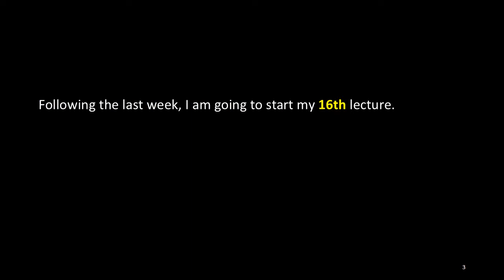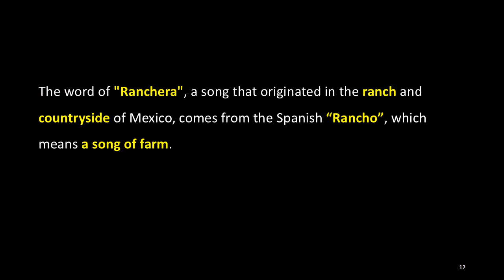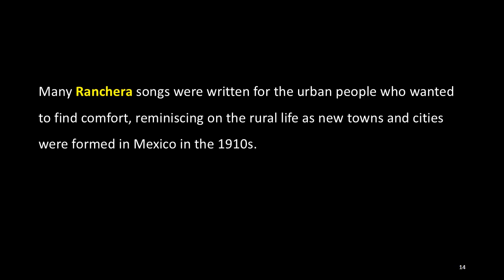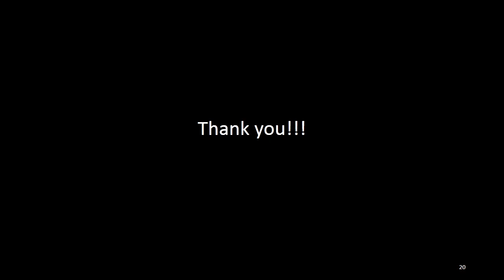16. World Music: Ranchera, ACJ Music Academy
I am going to introduce some of the music in the lecture with a brief overview of the lecture by the lecture’s order every Saturday.

The 16th lecture for today is "World Music: Ranchera".

This lecture was the 16th lecture of “ACJ Music Academy”, which was held on 4 July 2015.

Ranchera is a genre of traditional Mexican music, and its origin dates back to the Mexican Revolution.

Ranchera, later, became closely associated with the Mariachi group, which refers to the styles of music and musical groups’ performances that were born in the rural areas of western Mexico in the 18th century or earlier, and it features unique instruments, musical genres, performances, singing styles and outfit.

Ranchera is a popular musical genre that is played in most Mexican regions today.

The word of "Ranchera", a song that originated in the ranch and countryside of Mexico, comes from the Spanish “Rancho”, which means a song of farm.

But it was not in the rural area but in the city where Ranchera became popular and musically completed.

Many Ranchera songs were written for the urban people who wanted to find comfort, reminiscing on the rural life as new towns and cities were formed in Mexico in the 1910s.

Adapted by the Conjuntos or Norteño bands in northern Mexico and the southwestern United States, Ranchera is sometimes called Norteños, which means “northern” in Spanish.

Ranchera singers often wear "Charro" costumes, representing cowboy suits with tight pants, short jackets, bows and horse boots.

Today, I will introduce 3 Ranchera music as follows:

1. Por Un Amor-Lucha Reyes
2. Ay Chabela-Paco Michel
3. Por Tu Maldito Amor-Vicente Fernández

You can listen to all the songs from following YouTube link.

Next week, I will be with you with "World Music: Tango" as my 17th lecture.